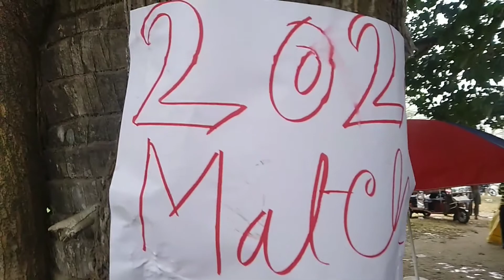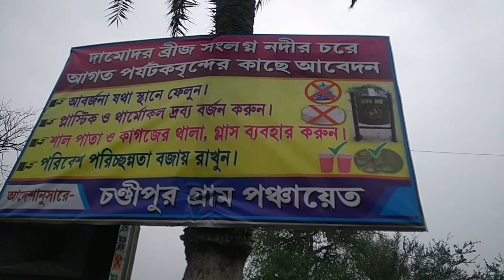2020 hk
Hemanta